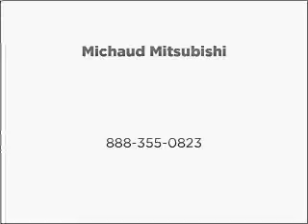2008 Chevrolet Impala - Danvers MA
Year: 2008
Make: Chevrolet
Model: Impala
Trim: LT
Engine: 3.5 liter 6 cylinder 12 valve
Transmission: 4-Speed Automatic
Color: Black
Mileage: 77132
Address:
80 Andover ST
Danvers,